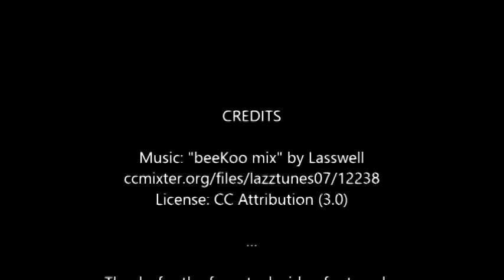Las Vegas Activities And Crazy Downtown Las Vegas Attractions.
There are many fabulous things to do in Las Vegas besides gambling.  Whether join a show or go shopping, you can always find downtown Las Vegas attractions if you look for it.

*** New casinos and attractions in Vegas, reviews of all new Las Vegas shows, new Downtown Las Vegas and Las Vegas Strip restaurants reviewed and much more get the "Unofficial Guide to Las Vegas 2017" now on Amazon

Hotel hopping can take the better part of a week to see them all.  That is just a simple walk through from one side to the other.  Plan on at least a day in your favorite ones just to see all the sites.  But be forewarned, some hotels at Las Vegas strip look small on the outside are huge when you get in the door.

1. Shark Reef at Mandelay Bay Hotel will take about one to hours to visit.  Here you will see over 2000 animals, all kinds of sea life and reptiles.  They have everything from crocodiles, piranha, jellyfish, sharks and even some baby rays you can touch.  They also have an underwater tunnel you can walk through to see the sharks and other fish swimming above you. Fee: Adults: $18.00, kids and teens $12.00 for children age 4 and younger its free.

2. The Stratosphere Thrill Rides are not for the faint of heart, but the most fun Las Vegas activities for kids and teens. They are located up on the 109th floor of the hotel.  They have the High Roller, a roller coaster, The Big Shot, a free fall ride, and the X-Scream, which is a dangling teeter totter that suspends you off the side of the building. Admission to the tower: adults $20.00 and kids $12.00 not including the rides!

3. Swim or practice yoga with dolphins at Siegfried & Roy's Secret Garden and Dolphin Habitat at the Mirage Las Vegas Hotel.

4. At Las Vegas Motor Speedway take the pedal to the metal and wheel of an actual Ferrari race car or a McLaren Mp4-12c, or any other Ferrari, Lamborghini and Porsche.

Some more things to do in Las Vegas - want to get away from all the noise and people, but don't want to leave Las Vegas itself? Here are a couple places that you can go and see something different.

5. The Double Down Saloon at 4640 Paradise Road, offers Las Vegas activities for adults and couples, as it serves cocktails, a wild jukebox, and bizarre mural work by local artists.  If you are lucky, you might spot the occasional celebrity that visits.

6. The Chinatown Plaza at 4255 Spring Mountain Road, is an Oriental type of place with some good restaurants, fascinating shopping, and some unique items.  Everything has a background of China and the Far East as its theme.

More off the beaten path activities to do in Las Vegas.

7. The Arts Factory at 107 East Charleston Boulevard, has a a gallery with first rate collection of art pieces, perfect for art loving couples. An amazing collection of artists, architects, photographers, graphic designers, all gathered under one artsy roof.

More Las Vegas Attractions:

8. Discover King Tut's Tomb and more Las Vegas attractions and treasures of Egypt at Las Vegas Natural History Museum. The tomb is a reproduction, full scale, of King Tut's tomb in Egypt. It includes the antechamber, annex, burial chamber, and replicas of all the treasury inventory. Too old? Then visit the “Mob Museum": The National Museum of Organized Crime and Law Enforcement.

9. If you are a Trekkie, dont´t miss the next Official Star Trek Convention in Las Vegas you may even run into some Klingons, Borg, or an Andorian. Date: August 6-9 2015 at Rio Suites Hotel; featuring William Shatner, Walter Koenig, Armin Shimerman and many more!

10. If you want to spend some time on Las Vegas outdoor activities visit Lake Las Vegas, only half an hour from the city centre and rent a pedal boat, Yacht, electric boat, kayaks, canoes and even a gondola. The rates for this fun and relaxing Las Vegas family activities are reasonable and start at $25 per hour for the activity that’s open from 8 am to sundown.

Join me on another trip to the city of glittering lights, we´ll discover 10 more top things to do and some off the beaten path adventures